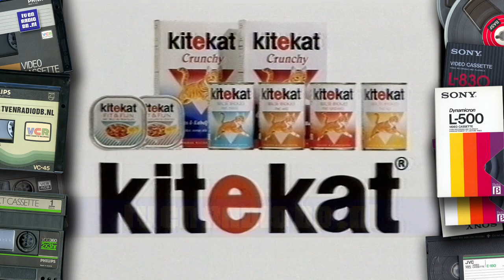TV: STER Blok (19930213, 19:18, Nederland 3) | Oude Nederlandse Reclame | Loeki de Leeuw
Compleet STER reclameblok. Uitgezonden op 13 februari 1993 om 19:18uur op Nederland 3. Inhoud:
- Bavaria
- Oil of Olaz
- Loeki de Leeuw
- Dreft
- Kitekat